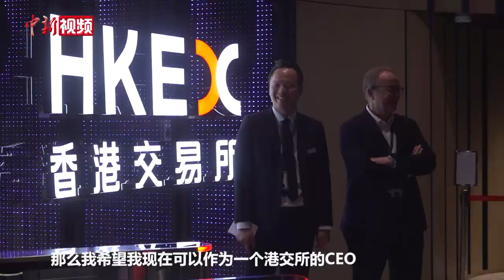港交所敲锣庆“三八” 首位女CEO：为职场女新人树立榜样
一年一度的“三八”国际劳动妇女节来临，香港交易所为此举行了盛大的敲锣仪式庆祝节日。当天，港交所新任行政总裁陈翊庭在致辞中提到，很荣幸能以香港首位女性首席执行官的身份发表首次公开演讲，阐述实现性别平等的目标。出席仪式后，陈翊庭对记者表示，自己作为一名女性不希望因为性别的原因被扣分或者加分，她希望自己可以做一个榜样，令年轻一辈的女性在刚刚投入职场时多一个参考。